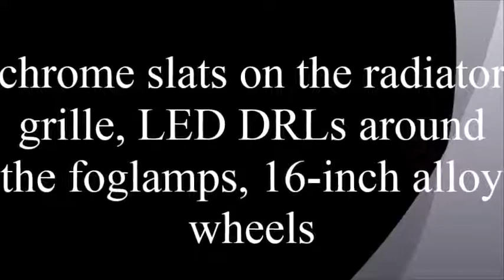2017 Maruti Suzuki Swift Sai Edition With Full Specifications